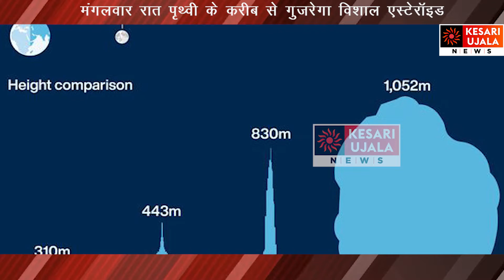मंगलवार रात पृथ्वी के करीब से गुजरेगा विशाल एस्टेरॉइड I विश्वभर के खगोल विज्ञानी सतर्क I